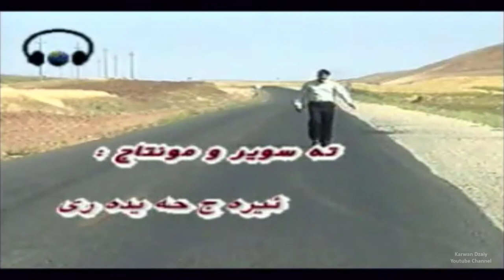Hosein Safamanesh - Awindar_Clip | حوسه‌ین سه‌فامانیش - ئه‌ویندار